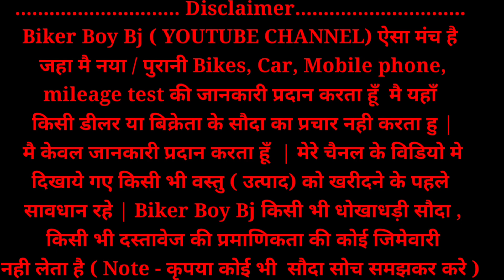Most Cheapest Used Cars In jharkhand, True Value Jamshedpur, Second Hand Car in jsr@AdilGamingOfficial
Second hand car under 1 lakh 2022 | old car in lucknow 2022

Low budget गाड़ियों का धमाका 2022 | Second hand car for sale in ranchi

Hello guys मेरा नाम bishwajeet है इस चैनल मे आपको new + Old (Second Hand) Bikes, cars, mobiles, laptop etc की जानकारी दी जायेगी
and वीडियो को अपने Friends, Family members को जरूर share करे

Showroom Address - Agrico Rd, opposite New Court, Bhuiyadih, Jamshedpur, Jharkhand 831005

Your Quaries :-

Bikerboybj
usedcar
usedbike
second hand
Usedcarinjamshedpur
usedcarmarketinjamshedpur
Secondhandbikejamshedpurktm
Secondhamdbikeinjamshedpurjharkhand
Usedtractormandi
Second handtractorbazar
Secondhandtractorinjamshedpur
secondhandtractorinjharkhand
Secondhandcarinjamshedpur2022
Truevaluecarsforsaleinjamshedpur
जमशेदपुर सेकेंड हैंड कार बाजार
Secondhandsportsbikeinranchi
Secondhandmobiletata
Jamshedpursecondhandmobilee
Secondhandphonejamshedpur
second hand cars
preowned cars
second hand car under 1 lakh 2022
second hand car under 1 lakh in india 2022
under 1 lakh cars in india 2022
Old Cars
Cheapest Second Hand Cars in Delhi
Mota Bhai Cars Stock
maruti old cars
car under 1 lac
low budget cars
बैंक से खींची हुई गाड़ियां
usedcarmarket
Second hand car in ranchi
Second hand car bazar jharkhand 2022
Old car market in ranchi
Oldcarbazarjharkhand
second hand car in jamshedpur
second hand car in jamshedpur 2022
bolero under 2 lakh
used car under 1
एक लाख के अंदर कार
50000 अंदर कार
 सेकंड हैंड कार शोरूम रांची
Hyudai true valu Jamshedpur
Second hand car
Low price new car in jamshedpur
Maruti true vale car list
True Value cars
used car ranchi Jharkhand